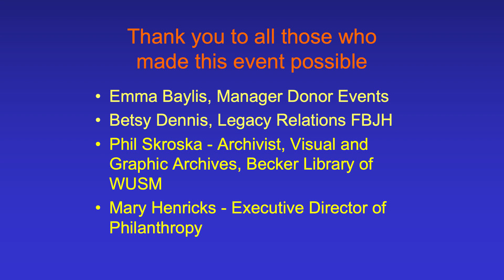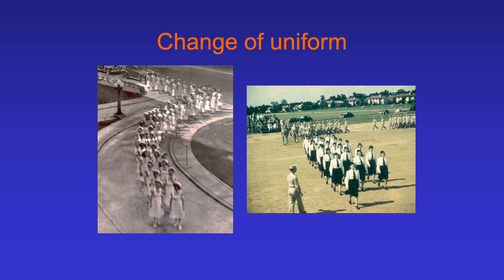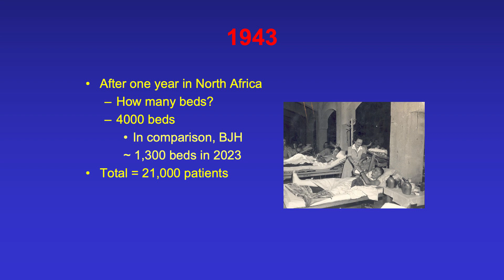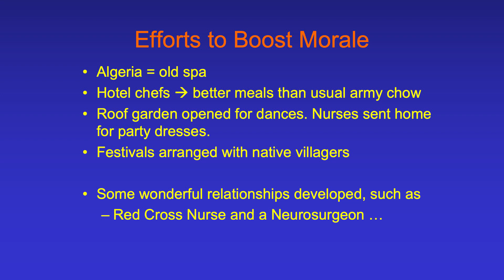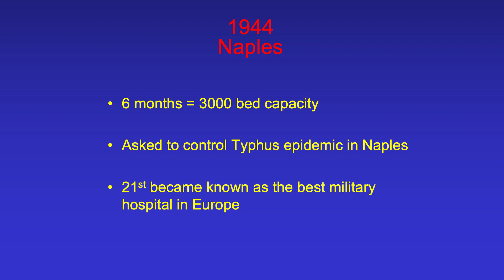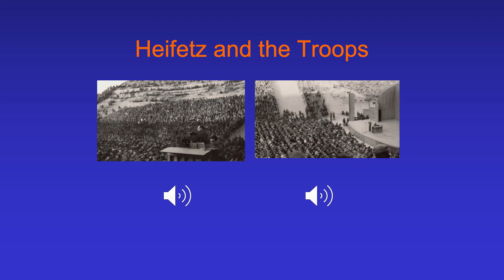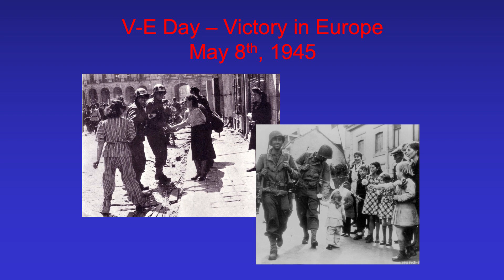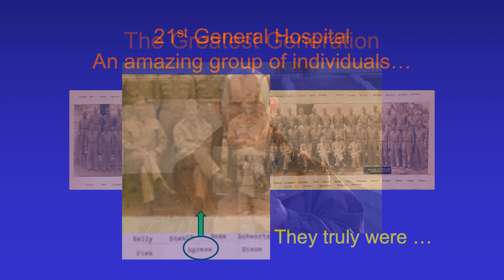The Brave and the Bold | Presentation by Dr. Harry Agress